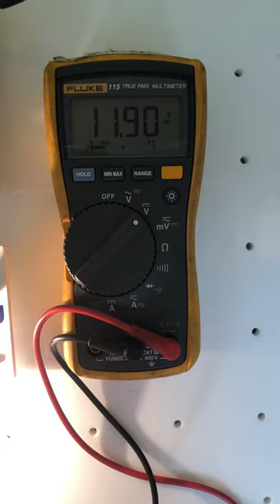How to use a DMM Ohm meter to test for voltage.